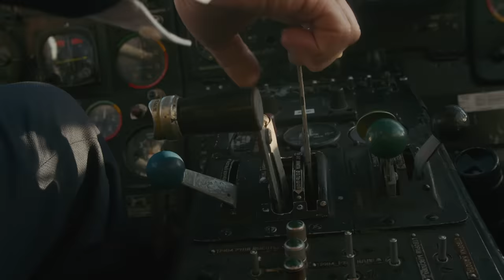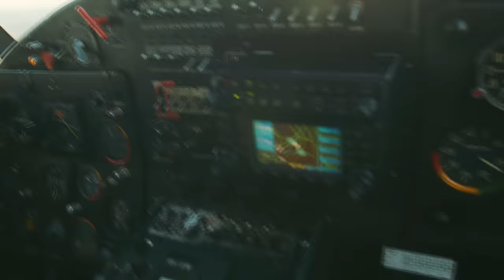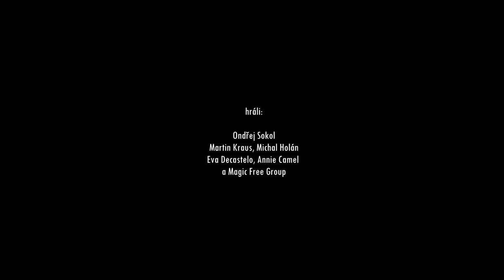Letíme na Life! 2022 – Ondřej Sokol, Martin Kraus, Annie Camel a Eva Decastelo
Ondřej Sokol, Martin Kraus, Annie Camel a Eva Decastelo míří na festival Life! na brněnské výstaviště. Potkají se tam s vámi? Těšíme se na vás od 4. do 6. listopadu.